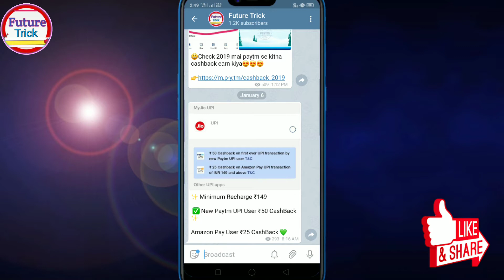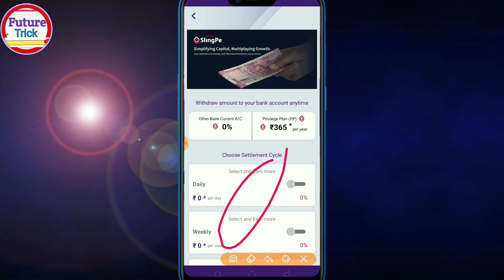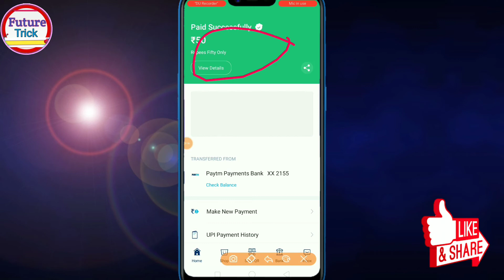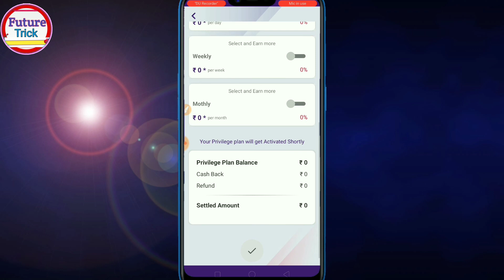Slingpe Merchant new offer Today | Slingpe merchant settlement 1 days | New update Slingpe merchant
Slingpe Customer care number - 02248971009